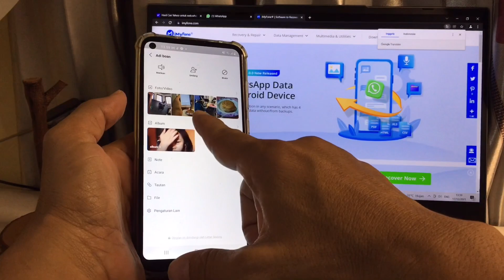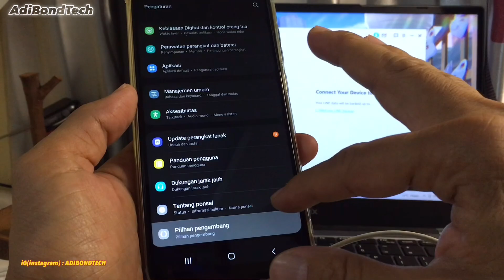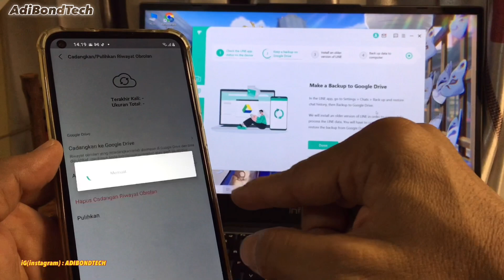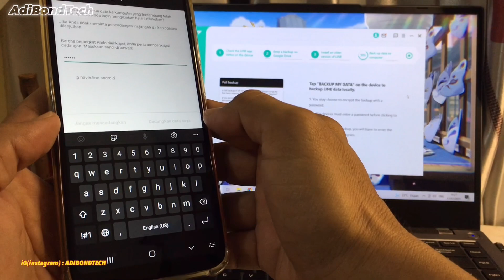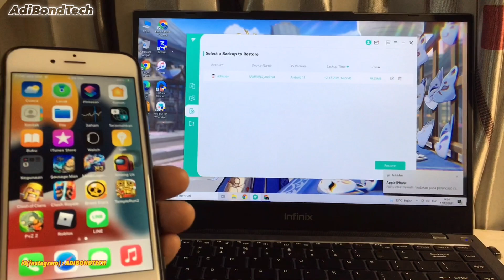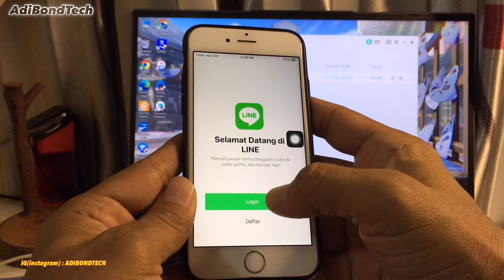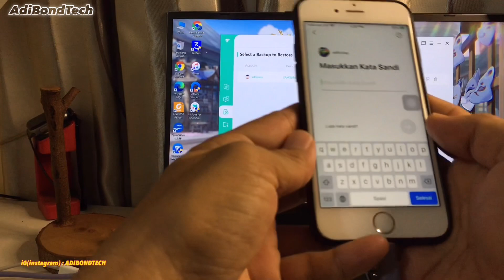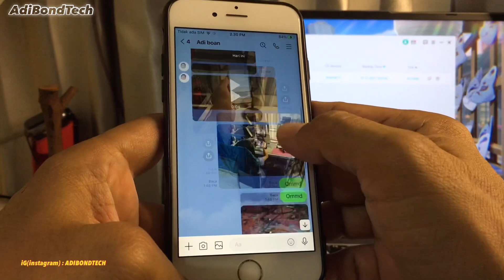Cadangkan Dan Pulihkan Riwayat Chat LINE Dari Android ke iPhone Lewat Komputer.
catatan: sebelum melakukan cara ini di harapkan untuk membeli software ini

Backup data LINE dari Android/iPhone ke komputer.
Transfer pesan LINE antara perangkat Android dan iOS secara langsung.
Pratinjau data LINE dan pilih data tertentu untuk diekspor.
Pulihkan cadangan LINE ke perangkat Android (untuk Windows) dan iOS.
Ekspor riwayat obrolan LINE dalam format HTML, PDF, CSV / XLS.

My Camera? :
Shot with iphone
My Microphone? :